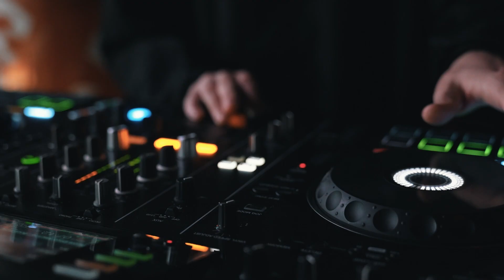SPX Kışa Merhaba Partisi 2021 - Kızıltoprak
Yepyeni bir kış sezonuna, heyecanla beklenen “SPX Kışa Merhaba” partisi ile start verdik.